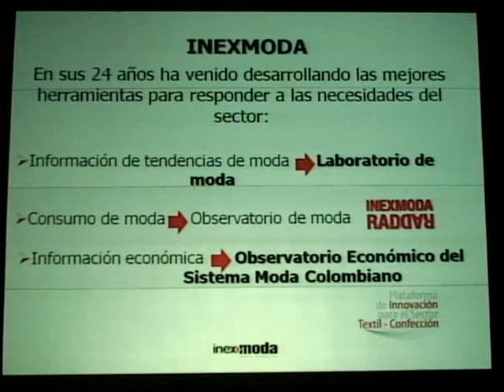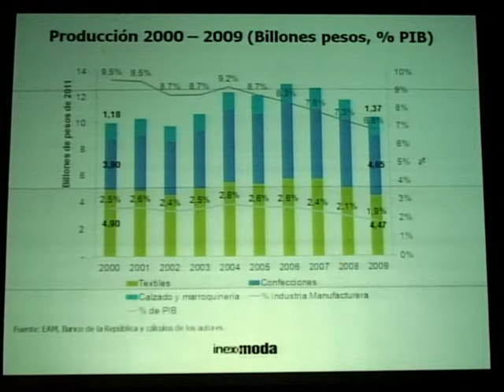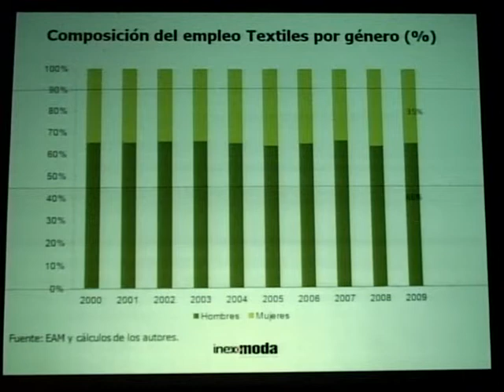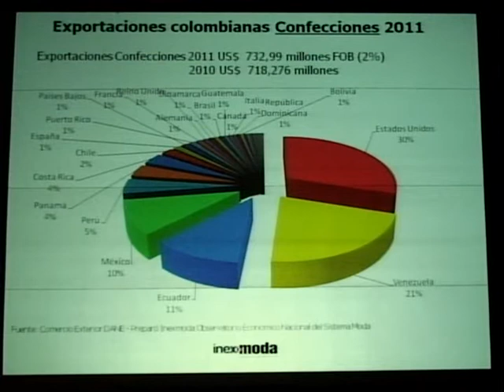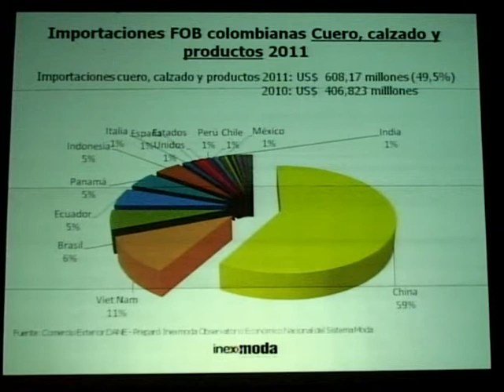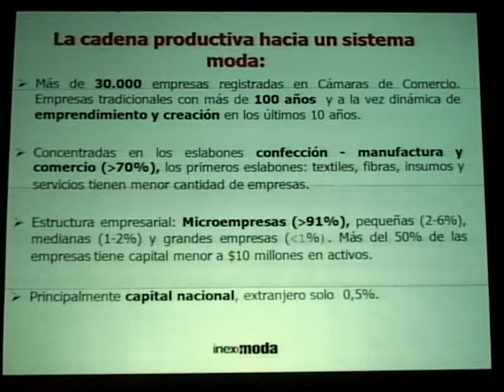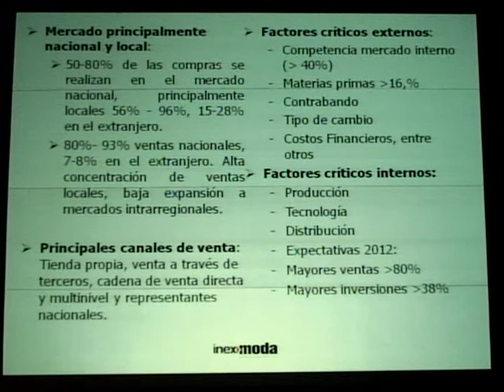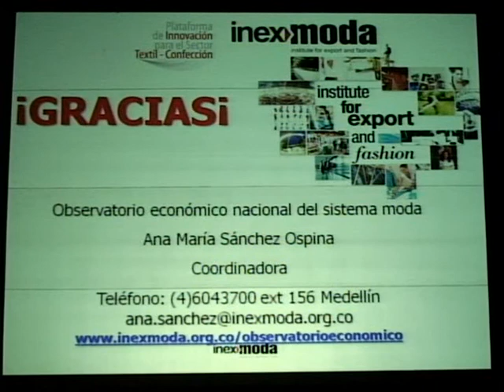Colombia bajo la mirada del prisma. El Outlook del sector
Ana María Sánchez, Coordinadora del Observatorio Económico de Inexmoda

Perfil: Economista Industrial, Especialista en Finanzas y mercado de capitales. Actualmente Coordinadora Observatorio Económico Nacional de Inexmoda. Experiencia en Plan Regional de Competitividad, Plan Director Estratégico